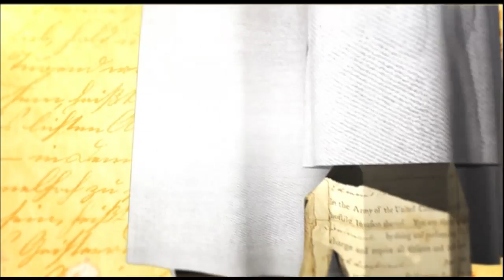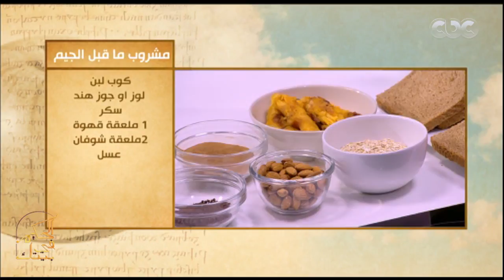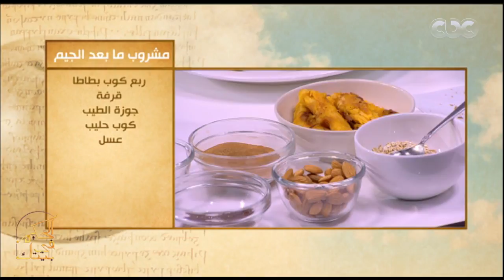الحكيم في بيتك |"الجيم أسلوب حياة"أهمية التمارين الرياضية والاخطاء الشائعة في الجيم | الحلقة الكاملة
حلقة الحكيم في بيتك | "الجيم أسلوب حياة"أهمية التمارين الرياضية و الاخطاء الشائعة في الجيم |
3 نوفمبر 2017

ضيوف الحلقة
د. أحمد الامين | دكتور بكلية التربية الرياضية
د.هالة علي |استاذ الباطنة والسكر والغدد الصماء بكلية الطب بجامعة القاهرة
د.نانيس سراج الدين | استشاري التغذية العلاجية